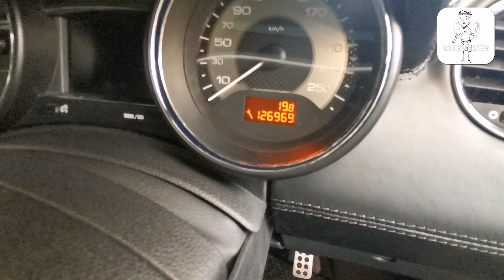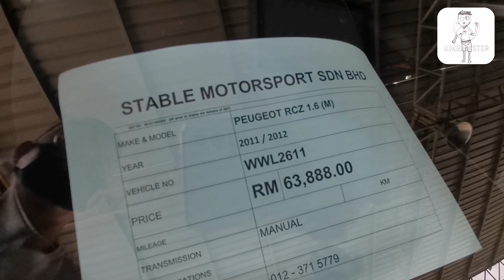Peugeot RCZ 1.6 (M)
Peugeot RCZ 1.6 Manual (2011/2012)